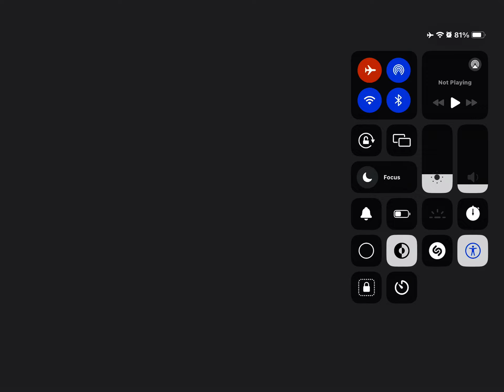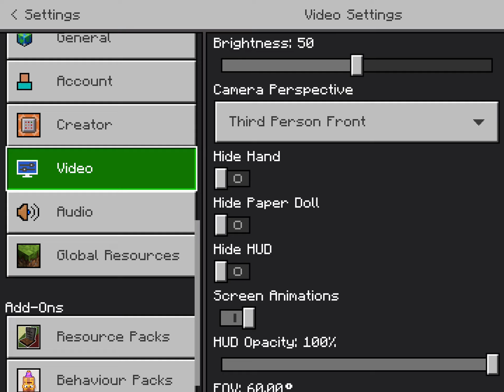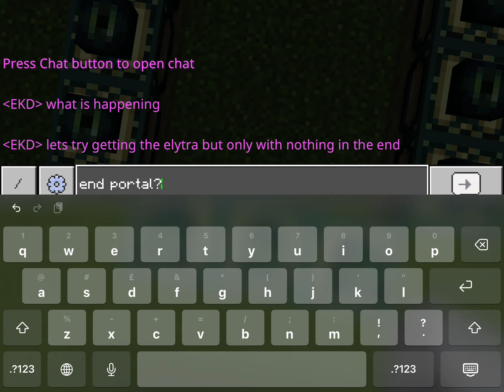Failed attempt lol